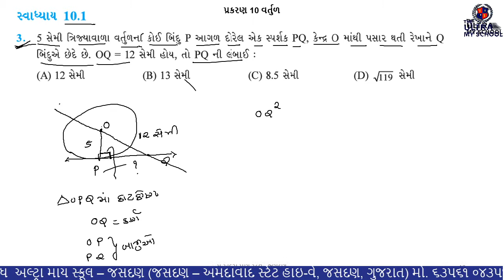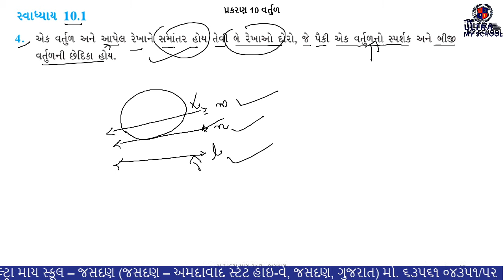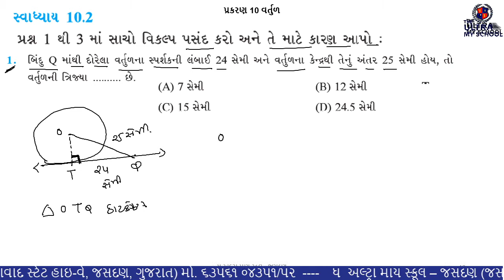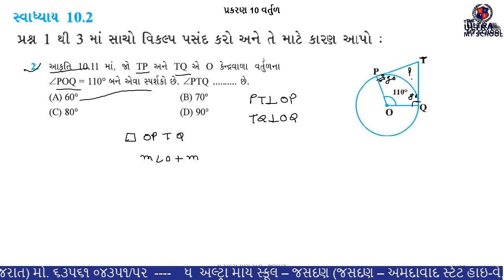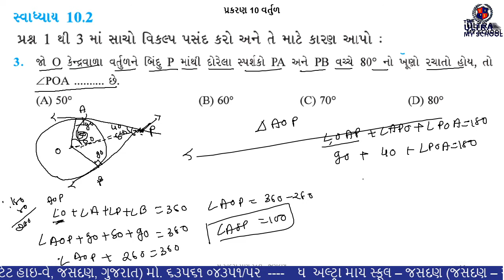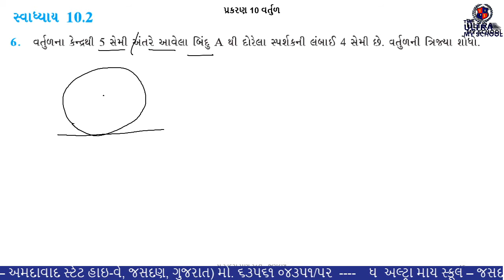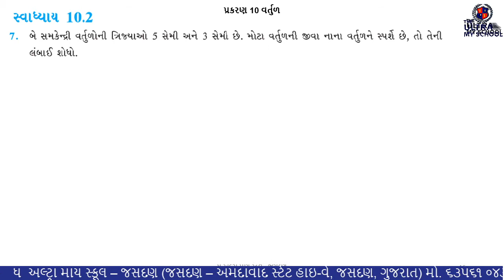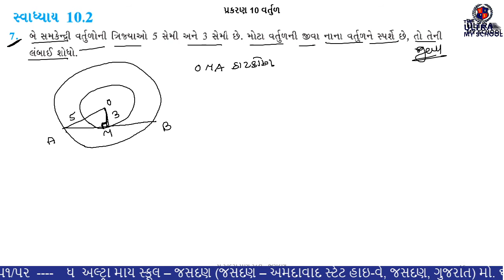|| STD 10 || ગણિત || પ્રકરણ-10 || વર્તુળ || Part 2 || || સ્વા.10.1 & 10.2॥ The Ultra My School ||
|| STD 10 ||

॥ ગણિત ||

॥ પ્રકરણ-10 ||

॥ વર્તુળ ||

॥ Part 2 ||

 || સ્વા.10.1 & 10.2 ॥